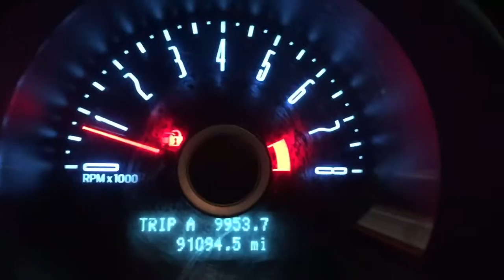#1226 Ford Mustang 5.0 91k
#1226 Ford Mustang 5.0 91,094 mile startup video
Find this one and more at: